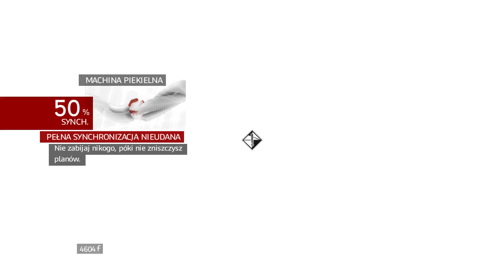Assassin's Creed Brotherhood [60FPS] #18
Kolejny odcinek.